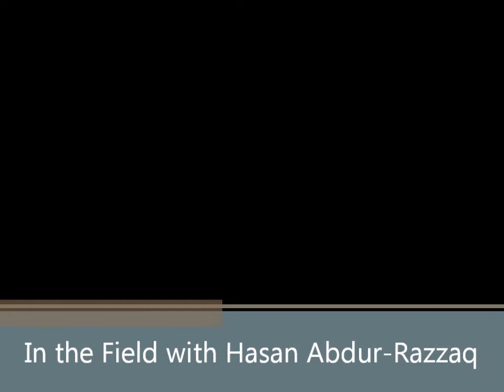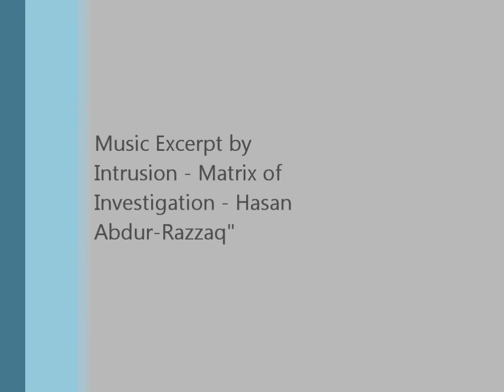In the Field with Hasan Abdur Razzaq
Rent Romus talks with Columbus Ohio based musician and painter Hasan Abdur Razzaq about his work, music, and philosophy. Razzaq comes from the Cleveland scene of the late 1960's that produced the Ayler Brothers, and cellist Abdul Wadud, amongst others. His work combines elements of ecstatic free jazz with periods of more reflective sounds born from his travel to Egypt, Jordan and Saudi Arabia, and study of African rhythms through hand drumming, has contributed to his sound through a consciousness of global musical culture.